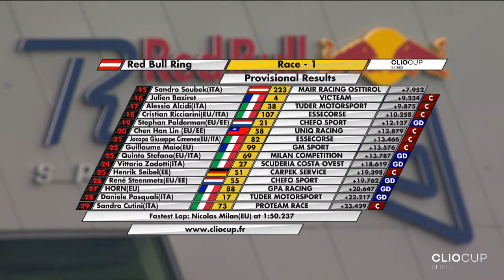2022 Clio Cup Series - Red Bull Ring - Race 1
🇬🇧  Clio Cup returns to the track as the Red Bull Ring hosts round six of Clio Cup Europe, round four of Clio Cup Italia and round five of the Clio Cup Eastern Europe with 40 cars competing in Austria!

🇫🇷 La Clio Cup est déjà de retour en piste ! Le Red Bull Ring accueille le sixième manche de la Clio Cup Europe, la quatrième de la Clio Cup Italia et la cinquième de la Clio Cup Eastern Europe pour réunir une quarantaine de voitures au départ en Autriche !